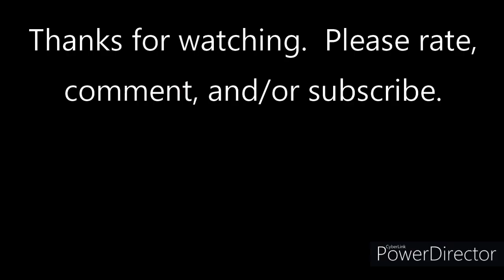BELLS CANYON | With You Til The End: Yandere AI Girlfriend Simulator